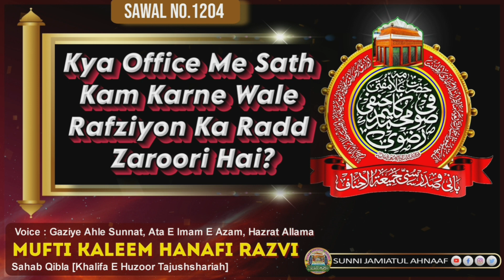Q.1204 | Kya Office Me Sath Kaam Karne Wale Rafziyon Ka Radd Zaruri Hai? | Mufti Kaleem Hanfi Razvi